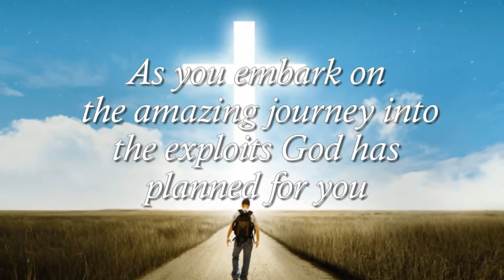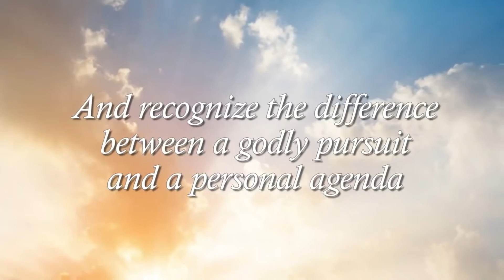Keys to Your Future (book trailer)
and check out Dan's book, "Keys to Your Future: Going Beyond the Veil to Discover Purpose"

Available in E-book, soft cover, and hardback formats from book retailers worldwide.

"Keys to Your Future" will help you...

     -- Identify and unlock your purpose
     -- Access heaven and walk in a supernatural plan for your life
     -- Overcome obstacles to walking in your destiny
     -- Recognize the difference between a godly pursuit and a
        personal agenda.

Amazon.com link: